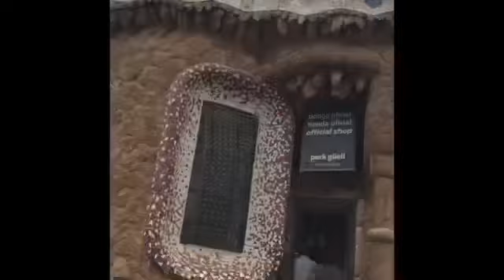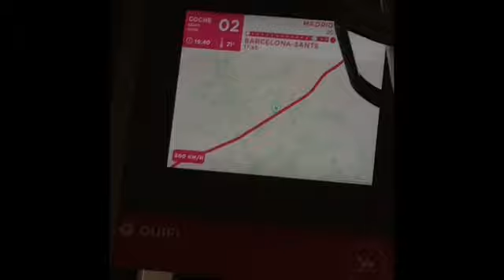Spain Vlog - Day 6 (Barcelona)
This is the 6th day of my Spain vlog series. It’s almost the end of the trip. Day 7 is the last day. Thank you for supporting the channel.